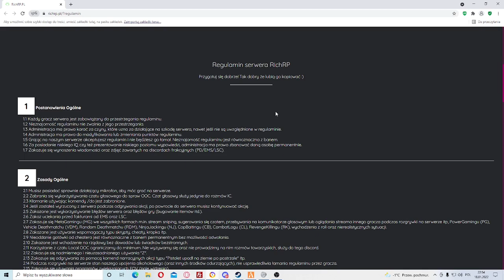Psycholog John Reed Na topie RichRP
RichRP ogólnie jest moim zdaniem w porządku serwerem ale SASP ma ostry zapierdol i poprostu nie da sie tam nie mieć kija w dupie bez urazy dla saspu ale przypominam że to tylko gra a i tak mi jest smutno :*(
Moj dc: Kotektoja#6473